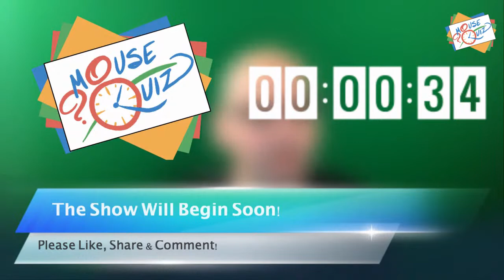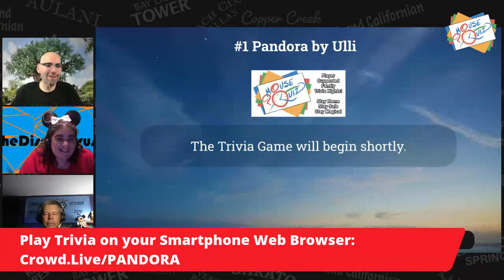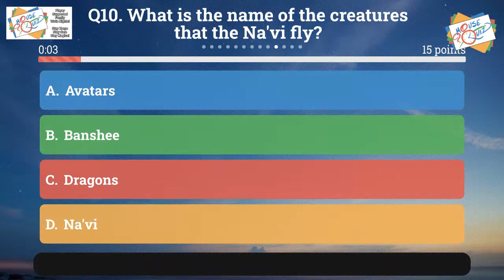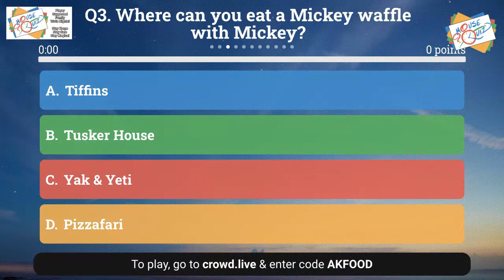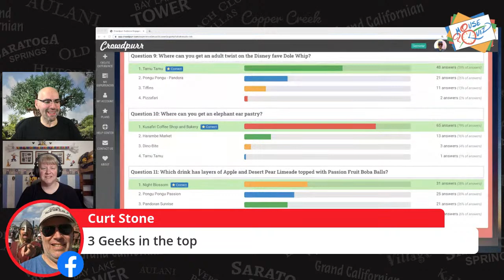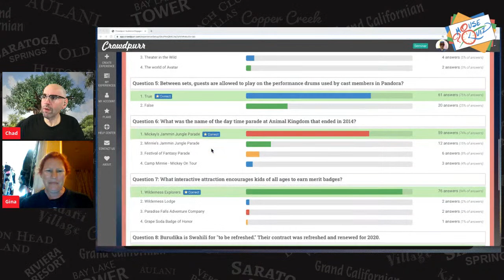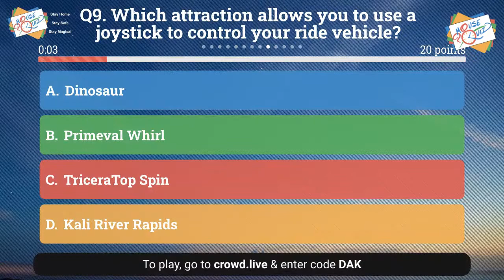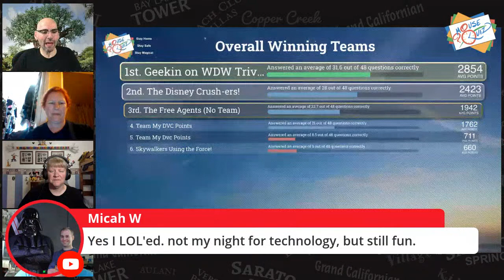Animal Kingdom Trivia Night! Pandora, Food, Shows & Attractions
Join the Mouse Quiz team for a night of family trivia on Disney's Animal Kingdom.  You can join the first set by going Input your nickname, email, and choose to play as a free agent or with a podcast team!  We've got a little podcast family competition brewing to see who can be the Mouse Quiz Trivia Masters.  Games are 100% free to play courtesy of the My DVC Points patreons.